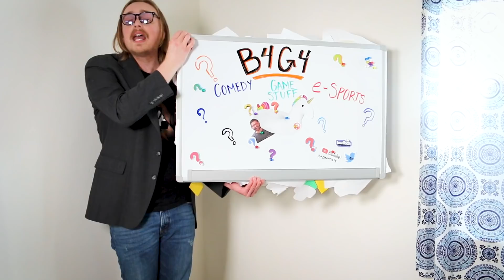G4 Launch Announcement! This is BIG!!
An exciting message about the 2021 (re)launch of G4 from the new interim G4 CEO, Jerry XL. Yes, this means Attack of the Show and X-Play are BACK. We're trying out some esports, AND we're spending a LOT of time on this thing. Seriously, the interns have put dozens of hours into this. So we're going to need a little extra help from the folks in the audience to help make this B4G4 thing last until we launch for real.